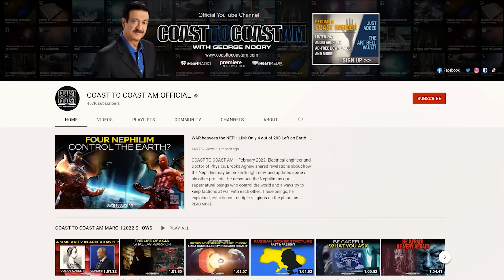Steven Gibb's Time Travel Device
@COASTTOCOASTAMOFFICIAL Steven Gibb's Time Travel Device - Aage Nost, an expert in strange science, the paranormal, the power of the mind, and universal consciousness, joined guest host Richard Syrett to discuss the late inventor Steven Gibb's Time Travel Device. It's a small black box that combines the user's frequency with meditation, creating potential glimpses into different timelines and futures.

to unlock “COAST INSIDER “exclusive access
Listen to COAST-TO-COAST AM 24/7, live or on-demand.
Crystal-clear audio on any device.
Download past shows.
Chat with hosts and guests in real-time.
Connect directly with the host via email.
Explore extensive audio archives.
Enjoy a commercial-free podcast with daily broadcasts.

If you found this video helpful or interesting, please consider giving it a thumbs up (LIKE) and sharing it with your friends/family (SHARE).